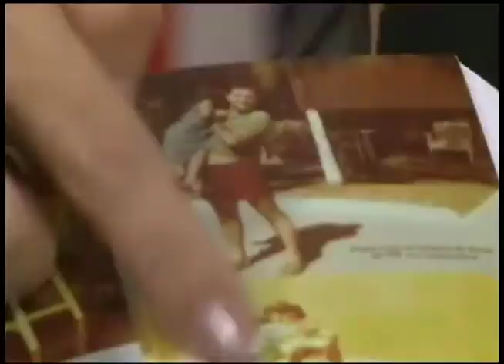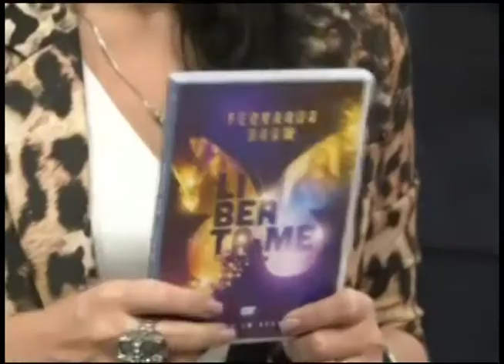TudoMais - Fernanda Brum - (bloco 2 de 3) 17-05-2014